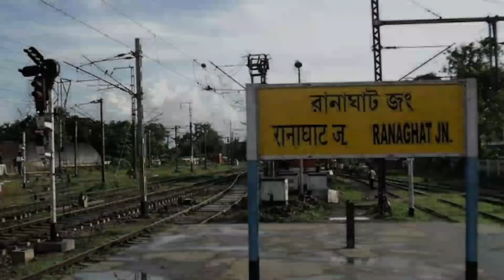রাখি গুলজার এখন কেমন আছেন।। Bangla Cinema actress Rakhi Gulzar Biography।।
রাখি গুলজার এখন কেমন আছেন।। Bangla Cinema actress Rakhi Gulzar Biography।।ABOUT THIS VIDEO:: Rakhee Gulzar (born Rakhee Majumdar on 15 August 1947 and widely known as Rakhee) is an Indian film actress who has appeared in many Hindi films and Bengali films as well. In four decades of acting, she has won three Filmfare Awards and one National Film Award, apart from many other awards. At Filmfare, Raakhee has been nominated 16 times in all (8 times for Best Actress and 8 times for Best Supporting Actress), making her the second most-nominated performer in the female categories, behind Madhuri Dixit and Rani Mukerji. She debuted in the Bengali film Bodhu Boron in 1967 with Geeta Dutta in the lead role. Her first Hindi film was Jeevan Mrityu in 1970. In 1967, the 20-year-old Rakhee acted in her first Bengali film Badhu Baran, after which she was offered the lead role in Rajshri Productions' Jeevan Mrityu (1970) opposite Dharmendra.
In 1971, Rakhee played a double role opposite Shashi Kapoor in Sharmilee, and also starred in Lal Patthar and Paras; all three films became hits and she established herself as a leading actress of Hindi Cinema. Shehzada (1972) opposite reigning superstar Rajesh Khanna and Aankhon Aankhon Mein (1972) opposite a relative newcomer Rakesh Roshan showcased her comic abilities though their box office performance was unsatisfactory. She continued to display versatility even in relatively small roles in Lal Patthar, Heera Panna (1973) and Daag: A Poem of Love (1973), with her strong performances. The phenomenal success of Rajshri Productions' Tapasya (1976) a heroine-dominated movie where she played the sacrificing sister opposite Parikshit Sahni established her as a box-office name to reckon with. Rakhee regards her performances in Blackmail (1973), Tapasya (1976) and Aanchal as her best.
She acted with Dev Anand in Heera Panna, Banarasi Babu (1973), Joshila (1973) and Lootmaar (1980). Rakhee starred opposite Shashi Kapoor in 10 released films: Sharmilee, Jaanwar Aur Insaan (1972), Kabhie Kabhie (1976), Doosra Aadmi (1977), the critically acclaimed Trishna (1978), Baseraa (1981), Bandhan Kuchchey Dhaagon Ka (1983), Zameen Aasmaan (1984), and Pighalta Aasman (1985) and the unreleased Ek Do Teen Chaar.[4] Her exemplary chemistry with Amitabh Bachchan was showcased in eight films: Kabhie Kabhie (1976), Muqaddar Ka Sikander (1978), Kasme Vaade (1978), Trishul (1978), Kaala Patthar (1979), Jurmana (1979), Barsaat Ki Ek Raat (1981), and Bemisal (1982). In some films such as Jurmana, her name is even credited ahead of the hero. She also formed a popular pair with Sanjeev Kumar with films like Hamare Tumhare (1979) and Shriman Shrimati (1982).
In 1981, a 23-year-old aspiring director Anil Sharma asked her to star in an out and out female oriented role in his debut film Shradhanjali. After the success of the film Raakhee was flooded by strong heroine-dominated roles. At the peak of her career as a popular heroine, she surprised everyone by accepting strong character roles as sister-in-law to Rajesh Khanna in Aanchal (1980), Shashi Kapoor and Amitabh in Shaan (1980), Mithun Chakraborty in Dhuan, and mother to Amitabh in Shakti (1982) and Rishi Kapoor in Yeh Vaada Raha (1982).
She acted in other Bengali films; Paroma (1984) and was awarded the BFJA Award for Best Actress.
Towards the late 1980s and 1990s she played strong character roles as the elderly mother or a woman of principles in commercially successful films such as Ram Lakhan (1989), Anari (1993), Baazigar (1993), Khalnayak (1993), Karan Arjun (1995), Border (1997), Soldier (1998), Ek Rishtaa: The Bond of Love (2001) and Dil Ka Rishta (2002).
In 2003 she appeared in Rituparno Ghosh directed film Shubho Mahurat for which she won the National Film Award for Best Supporting Actress.